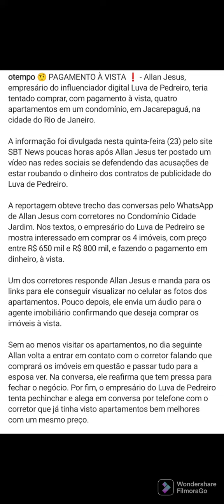Allan Jesus, luva de pedreiro, depoimento, compra de imóvel em dinheiro vivo e golpe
boatos de golpe, retirei do Instagram do jornal o tempo.